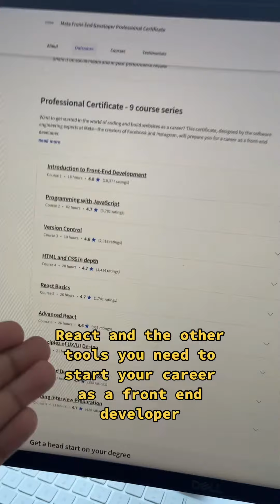Should you stop applying to jobs?